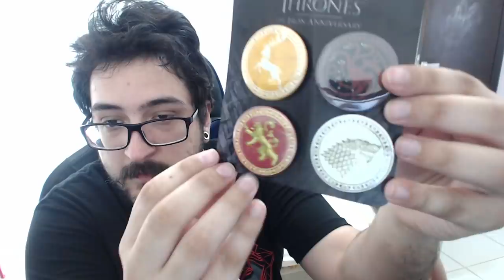Jogos que fizeram SUCESSO do NADA e ninguém entendeu o porquê!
➤ PSN: hadessama94